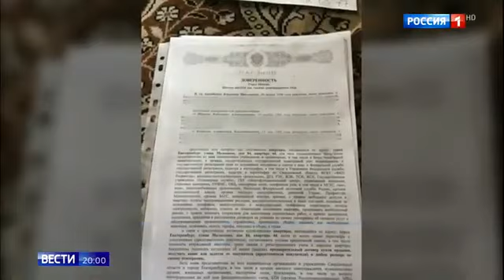В отношении клиники Медицина 24-7 Арцебашевы взыскали гигантский иск 50 млн рублей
В отношении клиники Медицина 24-7 Арцебашевы взыскали гигантский иск 50 млн рублей 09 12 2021
Помощь каналу.